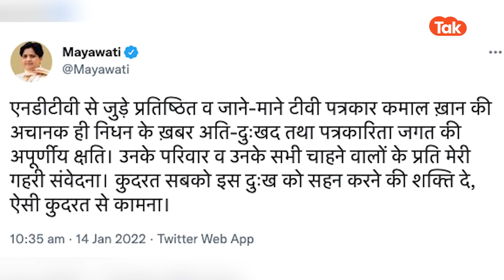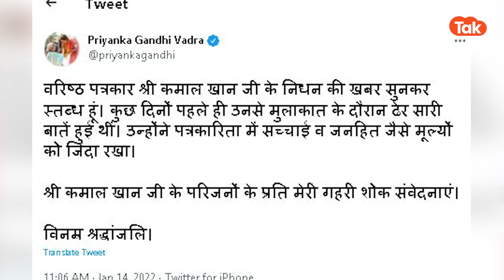Kamal Khan Death:वरिष्ठ पत्रकार कमाल खान का निधन,मायावती,प्रियंका समेत कई नेताओं ने दी श्रद्धांजलि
एनडीटीवी के मशहूर पत्रकार कमाल खान का दिल का दौरा पड़ने से निधन हो गया है. बताया जा रहा है कि लखनऊ के बटलर पैलेस कॉलोनी में आज सुबह उनका निधन हुआ. शुक्रवार तड़के उन्होंने अंतिम सांसें लीं. कमाल खान के निधन की खबर से पत्रकारिता जगत में शोक की लहर दौड़ गई है. कमाल खान की पहचान एक तेजतर्रार पत्रकार के तौर पर थी..